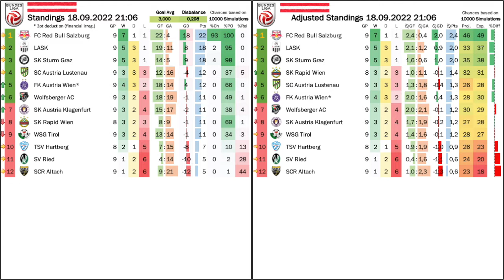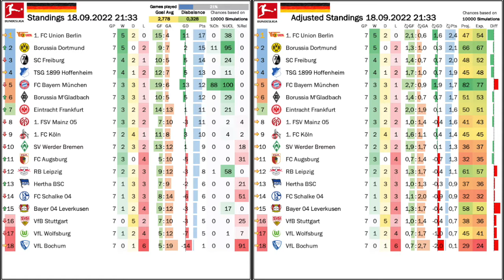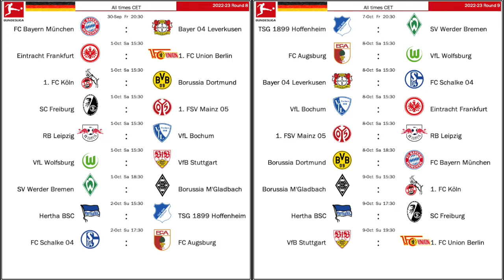Bayern in Full On Crisis Mode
Not only can Bayern not win anymore, they now are also losing because their opponents are tougher than them. Needless to say that the defeat to neighbors Augsburg put everyone at Bayern at high alert and uncomfortable questions are already being asked. And this time Dortmund can take advantage of that loss, while Leipzig suffer another humiliating defeat. In Austria, LASK also lose for the first time, while there are faint signs of life from Rapid.

00:00 They had it coming …
01:35 Bayern crisis
03:36 LASK suffer the first loss of the season
06:53 European starters with surprising results
08:23 Current standings, projections and upcoming games (AUT)
10:26 Augsburg’s risk pays off
13:14 Important wins for Dortmund and Gladbach
16:19 Union extend their lead
17:47 Current standings, projections and upcoming games (GER)